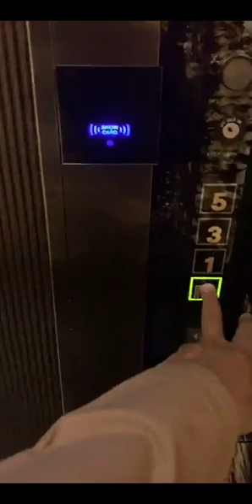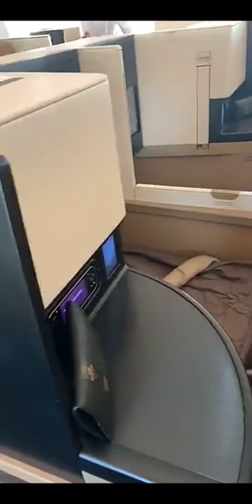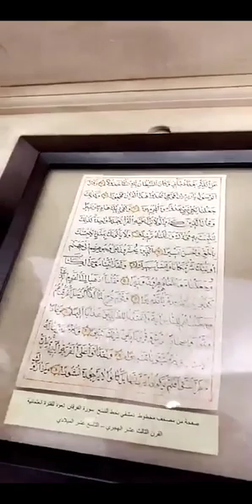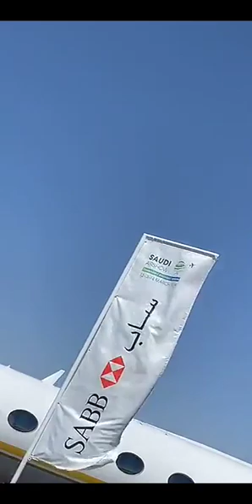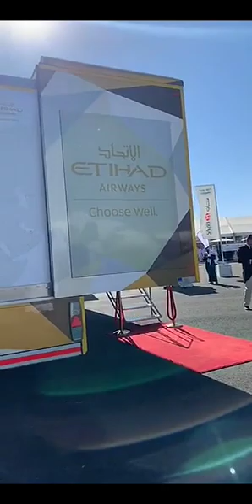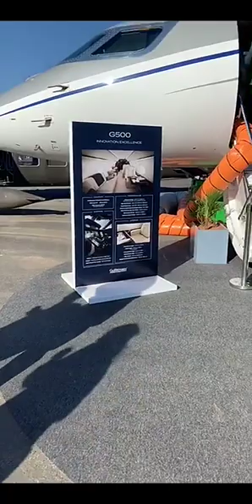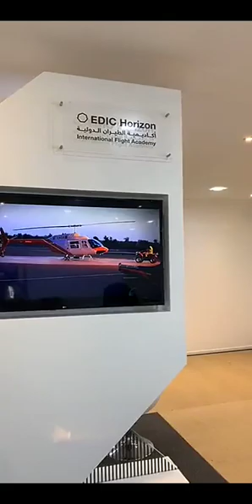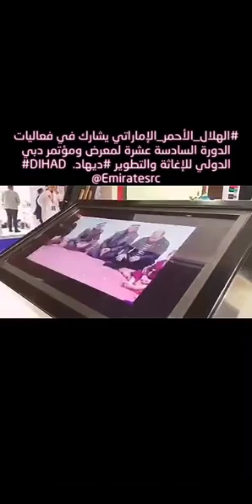خالد الخالدي الرياض معرض الطيران الدولي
لمتابعة حساباتي على سناب وانستجرام
خالد الخالدي
انشالله بتحصلون كل شي مميز ومفيد  وغاوي وفنان وماشي شراته بالدنيا العودة ❤️
Alkhalede5

الانستجرام